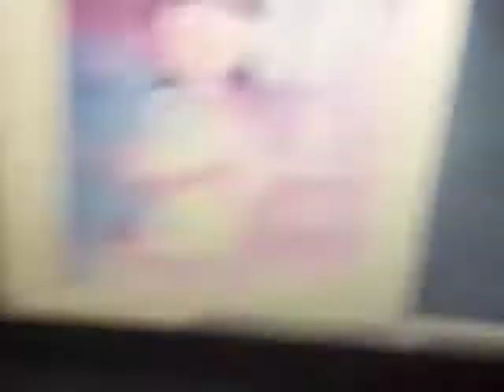Meet Universal Studios Hollywood Three Sisters